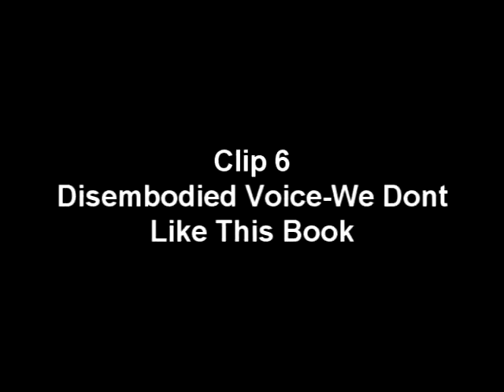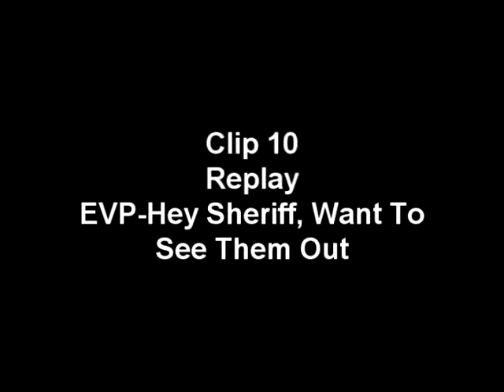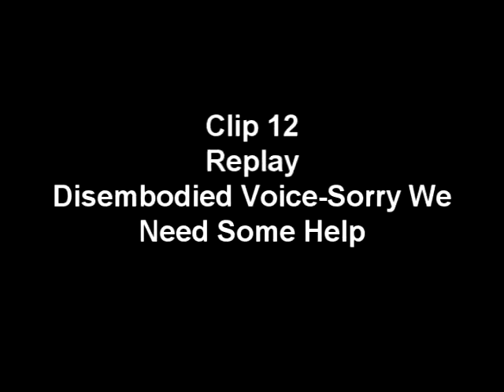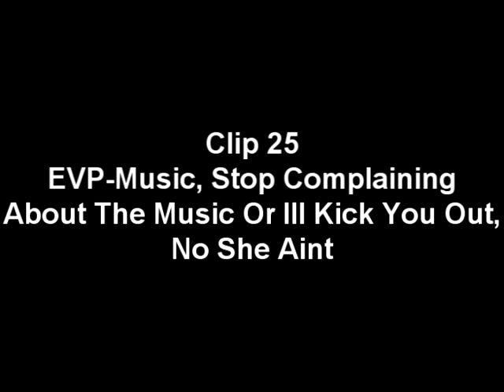Skellington Manor-EVPs/Audio Evidence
Mills Paranormal Research Society Video Evidence From Skellington Manor Rock Island IL 3-5-11